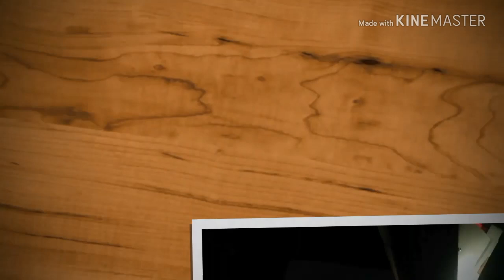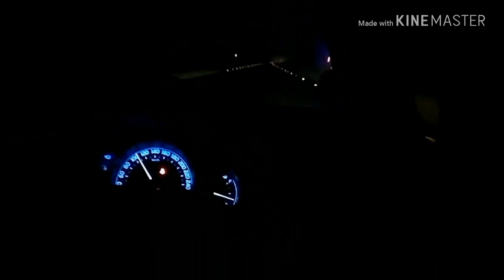Karachii Sa Shikarpur | Night view of sukkur bridge | Sindhri Restaurant, Cardio Hospital,Mosque